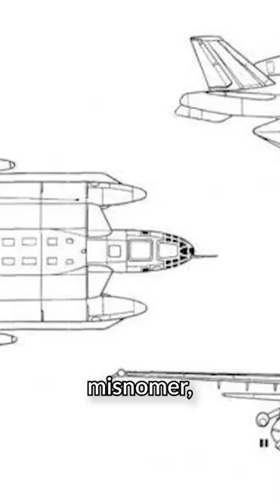The Literal Flying Boat | Bartini-Beriev VVA-14 | Peculiar Prototypes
This… thing... is the Bartini-Beriev VVA-14, with “VVA” meaning "Vertical Take-Off Amphibious Aircraft." And yes, this thing flies! Sort of... It utilizes strategically placed jet engines to use the ground effect to its advantage, a phenomenon in which an aircraft exceeding its maximum takeoff weight could fly a few meters off the ground due to a cushion of air below its fuselage. With this arrangement, the VVA-14 would glide just over the ocean’s surface at high speeds; perfect for hunting small ships such as submarines.

However, the name itself could be a misnomer, as the only two prototypes produced by the Soviet Union were less advanced testbeds built as a proof of concept. The M2 variant would see actual VTOL capabilities, and the M3 was to be equipped with anti-submarine systems and weapons. Nevertheless, with the death of its head engineer, Robert Bartini in 1974, the project eventually drew to a close. And thus, the VVA-14 never took off.